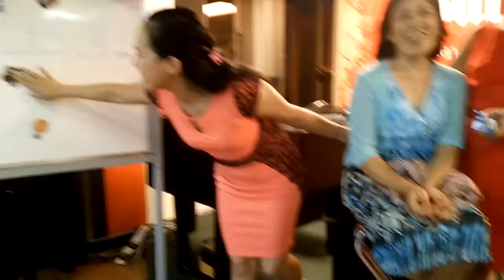Opening their gift!And birthday wishes for them..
June 28,2015(ate cora,Genevieve, and Nancy)